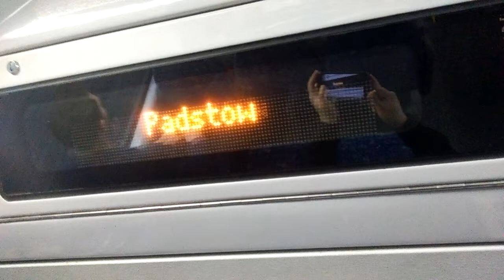Sydney Trains We apologise for the inconvenience and thank you for your patience